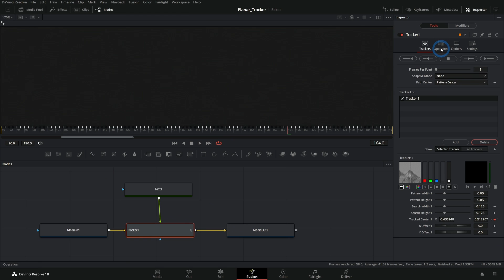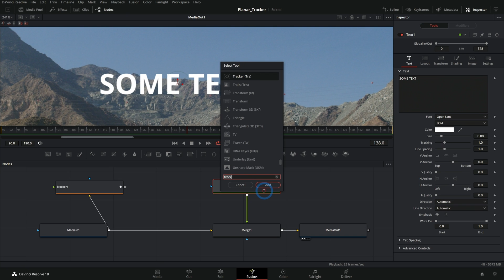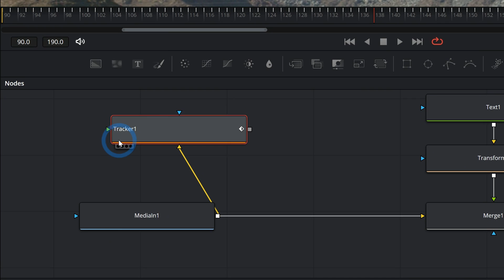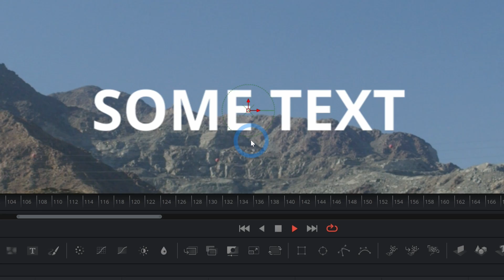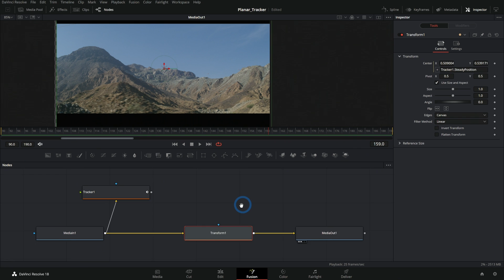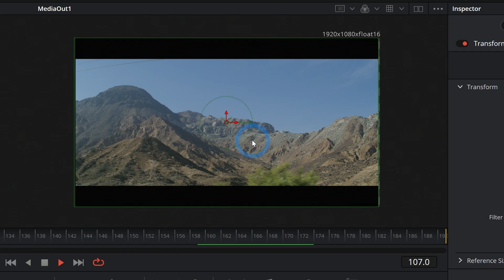How to Track or Stablize ONE AXIS in Fusion - Basic Expressions in Blackmagic Fusion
Problem:
"I have 2 side tracking shots. These are real estate videos doing a right to left tracking shot.
However, when walking sideways the camera goes up and down slightly because I was shooting handheld. How do I stabilize the footage so that pick a point is always on the same Y axis value to smooth it out?"

In this video I'm going to show you how to solve this exact problem and track a point only on one axis.